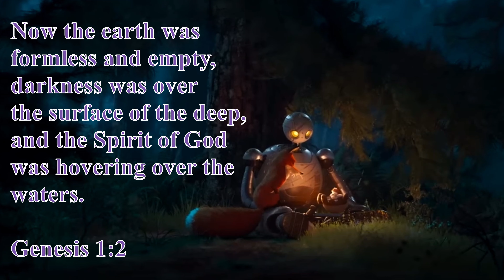The Wild Robot is an Animated Masterpiece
Now the earth was
formless and empty,
darkness was over
the surface of the deep,
and the Spirit of God
was hovering over the
waters.

Genesis 1:2